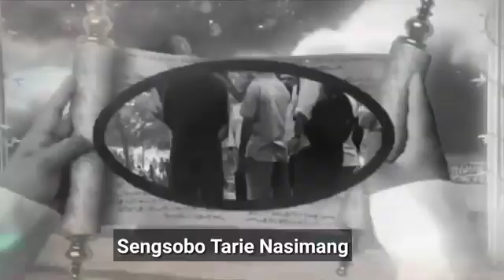Garo Gospel Lyrics//Sepangjok Sal Somoirang /TribalHead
Original song